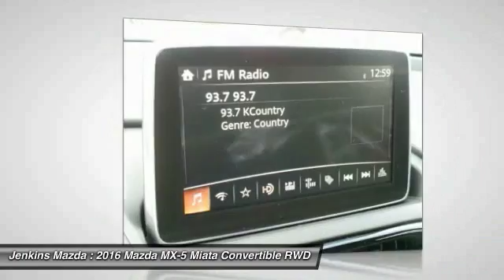2016 Mazda MX-5 Miata Ocala Florida M3591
2016 Mazda MX-5 Miata Grand Touring

Jenkins Mazda
1740 SW College Road

After evolving over 25 years the Mazda MX-5 Miata now has the KODO: Soul of Motion design language. The body is described as being light and compact with 50:50 weight distribution, low yaw moment of inertia, and low center of gravity while still keeping iconic soft top retractable roof. New materials like aluminum and ultra-high tensile steel help achieve lighter, yet more stable and rigid driving dynamics. The SKYACTIV-G 2.0L engine delivers 155hp and 148 lb-ft of torque @ 4,600 rpm and is mated to either the SKYACTIV-MT 6-speed manual overdrive transmission with short-throw shifter or a 6-speed Sport automatic transmission with paddle shifters. An amazing 34 MPG HWY with manual and 36 HWY with automatic is now achievable thanks to SKYACTIV TECHNOLOGY. The Mazda MX-5 comes fully equipped with a wide array of amenities including the available MAZDA CONNECT in the Club and Grand Touring models. The 7-inch full color touch screen display lets you pair your mobile device via Bluetooth to connect for streaming media, music and social content. The factory-integrated Navigation System on Grand Touring models keeps you on course with voice-guided commands and advanced lane guidance. In Club and Grand Touring models, the Bose Surround Sound system keeps the sound within the cabinin fact, within inches of your ears. With 9 speakers, including two 45mm wide-range speakers positioned in each of the headrests, sound is as clear as day. i-ACTIVSENSE technology also comes standard in the Grand Touring models featuring a suite of advanced safety features including LED headlights with adaptive front-lighting system, automatic high beam control, lane departure warning, rear cross traffic alert, and blind spot monitoring.